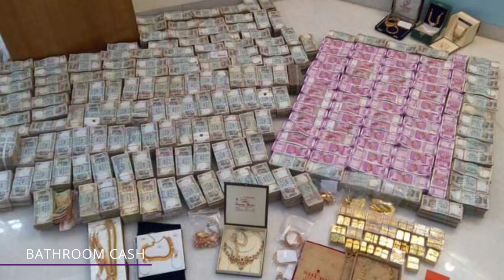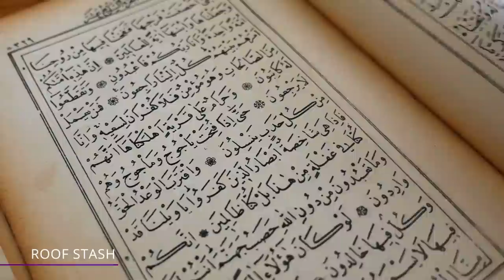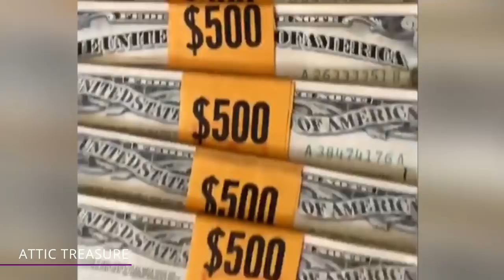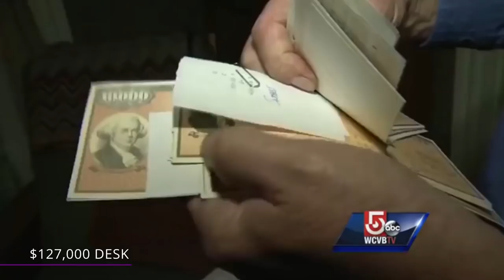The Weirdest Places People Hide Cash!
What are some of the weirdest places money has been found? Find out in this video!

9 - Ninja Burglar
Matthew Emanuel found a strange random box in his backyard in Staten Island, New York. At first, it seemed like an electrical box full of wires. But it was something else. It turned out to be a safe that was filled with thousands of dollars in cash, as well as bags of different types of jewelry as well!

8 - Blue Drums
In 2015, Colombian farmer Jose Mariena Cartolos was digging a trench on his property when he hit something weird. He found several large big blue containers packed with cash. When you’re in Colombia, you know exactly where that cash is from! He found a total of roughly $600 million dollars in cash!

7 - Valuable Cans
In 2008, Arizona couple Sarina Jennings and Clinton McCallum were in for a shock of a lifetime. They discovered half a million dollars cash hidden inside their kitchen and bathroom walls!

6 - Good Samaritan
Glen James was walking around a Boston strip mall on a random weekend back in the summer of 2013. That was when he found an abandoned black backpack. He decided to take a peek inside just to see if he can find identification so he can turn it in.

5 - Percentage Rules
Some people resort to pretty extreme ideas to make sure they're putting money in a safe place. One man from Sydney, Australia was exactly like that! He wanted to keep his money as safe as possible.

4 - Midas Touch
Walter Samaszko believed in gold. When his house was being cleared for sale after he passed away, Carson City Police in Nevada were extremely surprised to find millions of dollars worth of gold bars and coins in a very normal looking house!

3 - The Wrong Fit
In 2013, Rabbi Noah Muroff from New Haven, Connecticut, bought a desk on craigslist for 150 dollars. He and his wife loaded the desk into their minivan and drove home. However, they couldn’t get the desk inside a narrow doorway for the room they wanted their new desk in.

2 - “Covert Operations”
In Lagos, one of the largest cities in Nigeria, the director of the National Intelligence Agency, Ayodele Oke, was found with $43 and a half million US dollars in cash in an apartment his wife owned! The cash was sealed in plastic and was hidden in filing cabinets and behind hidden panels.

1 - False Bottoms
Smuggling a lot of money is hard. And it’s especially hard to smuggle almost 150 THOUSAND euros in cash in shoes! That’s exactly what one unidentified Dutch woman did in Colombia!